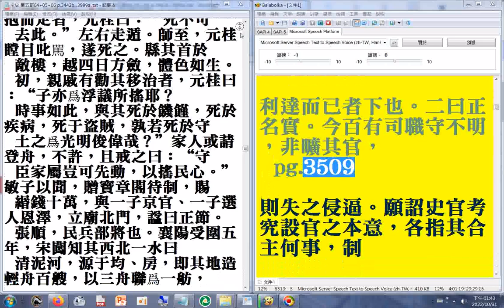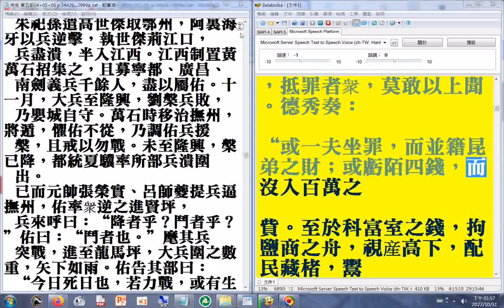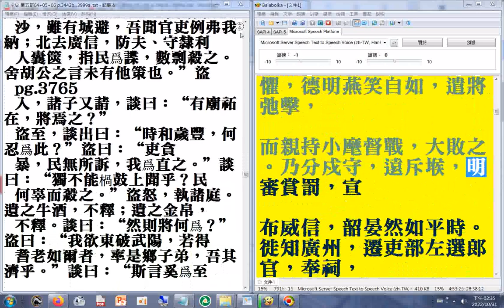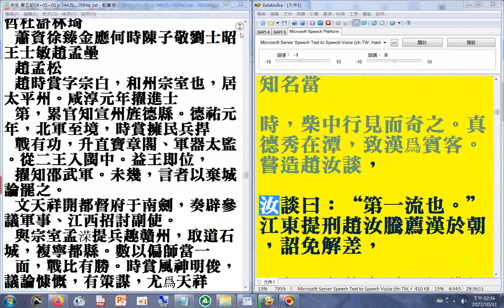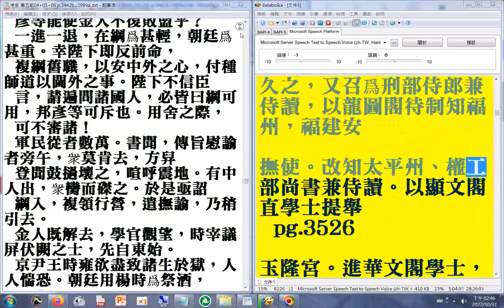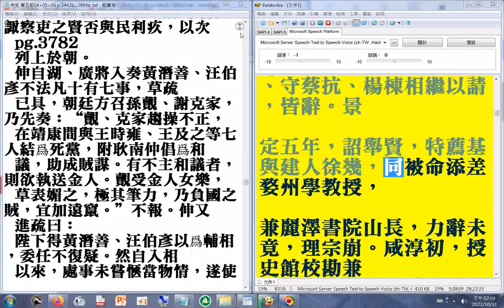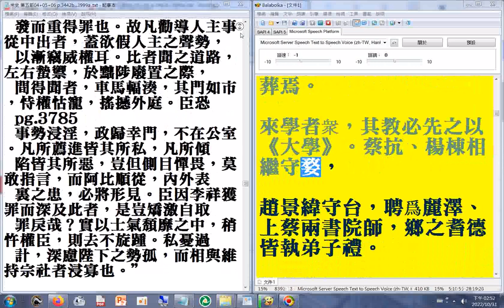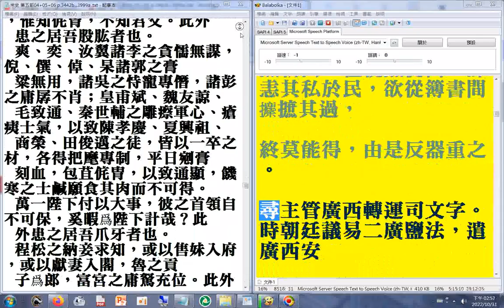第五部05new p.3442b...3528a#二十六史全文逐字唸使用電腦報讀程式#Balabolka朗讀逐字唸，部分破音字讀音有誤請見諒+瀏覽P.3442b...3789a